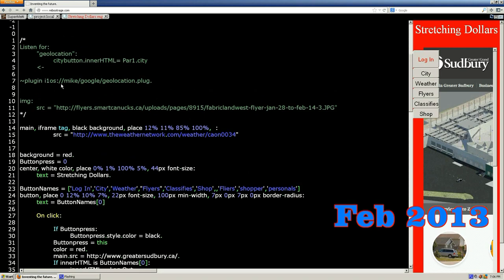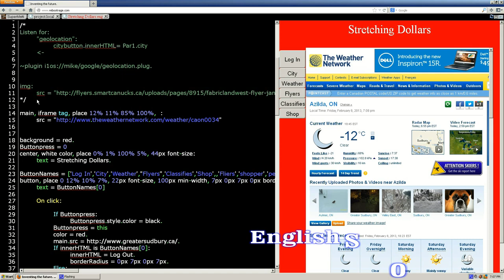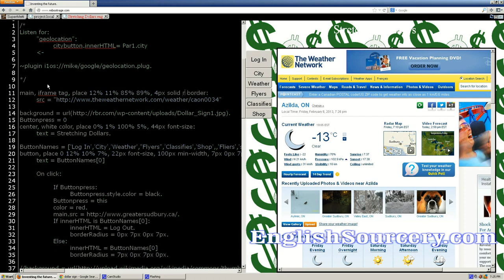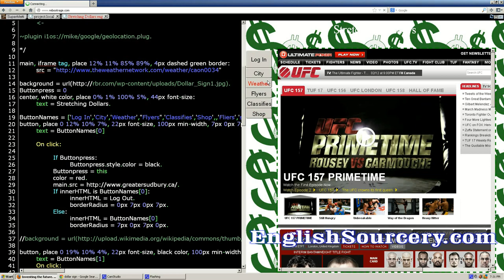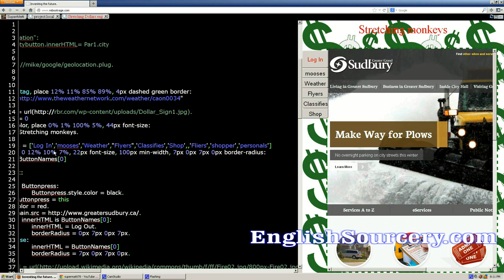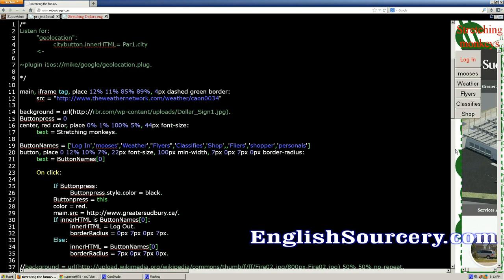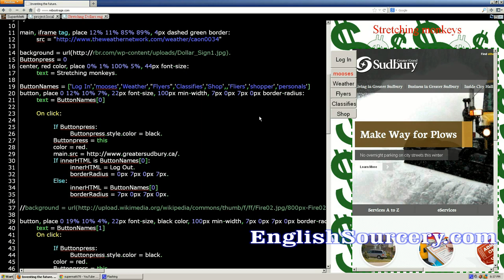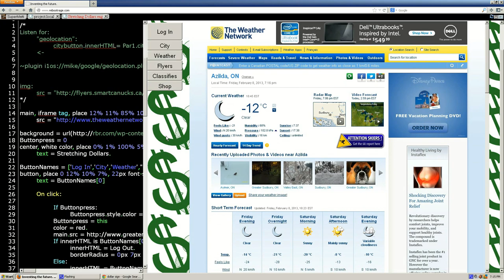English Sourcery episode 2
Learning howto program with the new English Sourcery  web browser editor.
This video series is trying to show how someone with no computer programming knowledge can learn and create their own websites and/or web programs that would make any webmaster jealous.

Second of a new series of videos.
One on one teaching sessions of English Sourcery with someone learning computer programming for the first time.

English Sourcery computer language is here and now its time to teach it.

The Englsih Sourcery is better webpage editor than anything seen before because of its features like the live view feature, allowing the programmer to program in real time.

The video starts off by going line by line in the program and explains how that line effects the website on the right. The video also shows an array in use, howto set a background picture, and ends with start (more in next video) of localStorage (variables the browsers remembers) memory be set.  CSS(cascading style sheet) max-width and min-width is also explain briefly here.

When the video starts, a few buttons, an iframe or browser frame was made, a list of strings was made for the button captions and a bunch of button click events that toggled the button colors from red to black when pressed were made.

The memory variable name was Buttonpress, and we set its default value to 0.
The default color for the text is black.
If this video interest you, send us a messege,  Youtube: supermatti, InternetOneOS